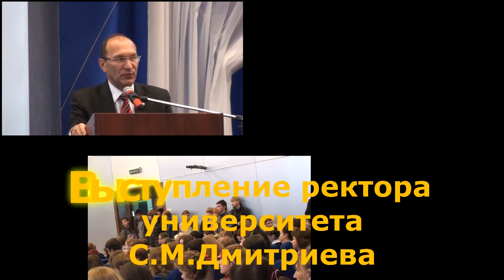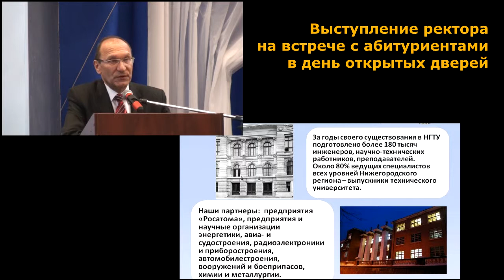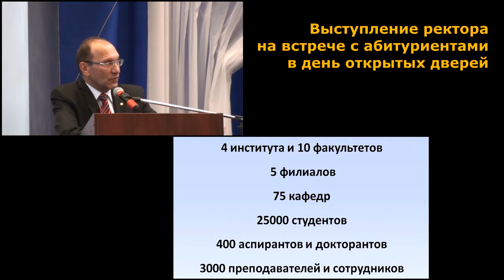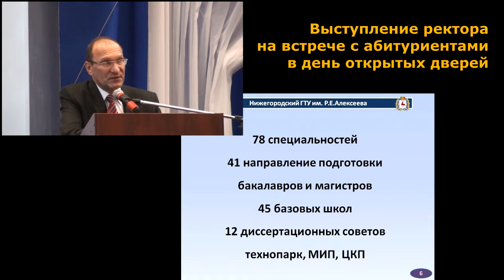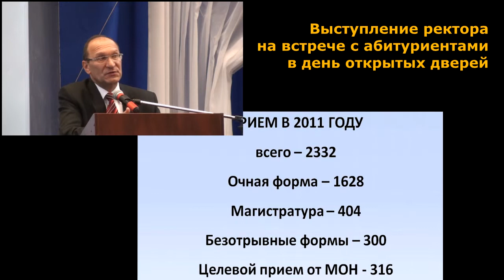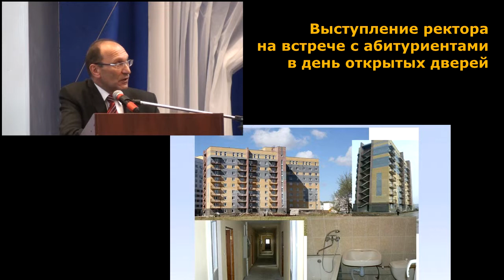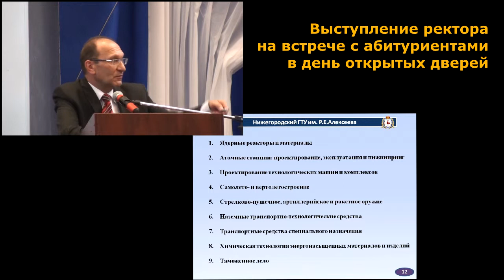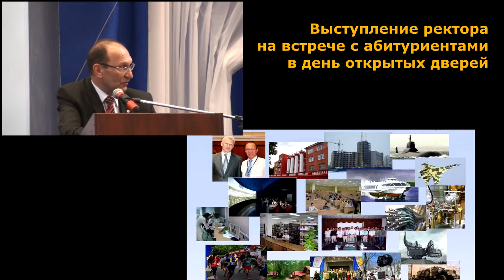День откр. дверей. Выступление С.М.Дмитриева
Ректор выступает на встрече с абитуриентами 2012